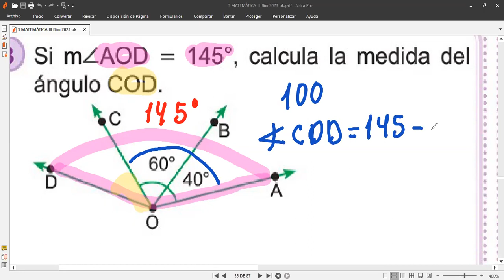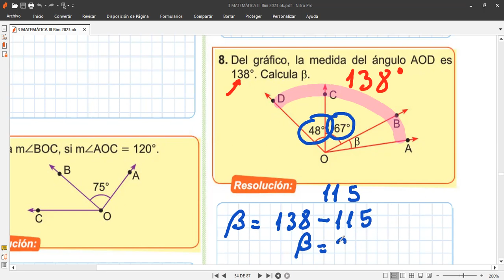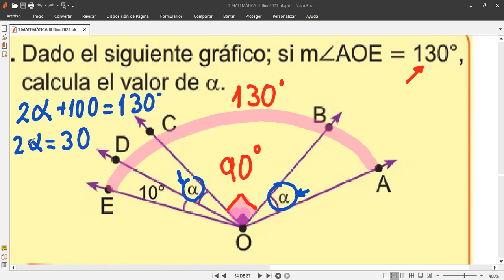3er Grado Tema ÁNGULOS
Clases de matemáticas hoy jueves 14 de setiembre